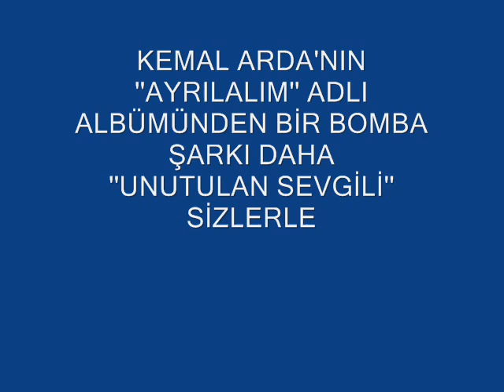Kemal Arda Unutulan Sevgili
Kemal Arda ' nın ''AYRILALIM'' adlı albümünden bir bomba şarkı daha.
''UNUTULAN SEVGİLİ''